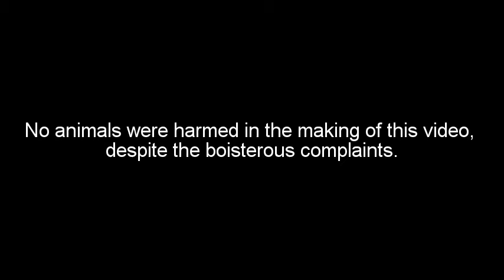Cat Bath Montage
My adorable Norwegian Forest cat hates baths. I present to you Rufus in the bathtub.